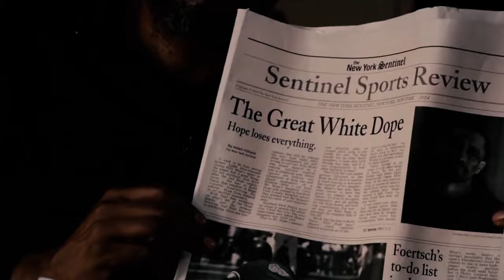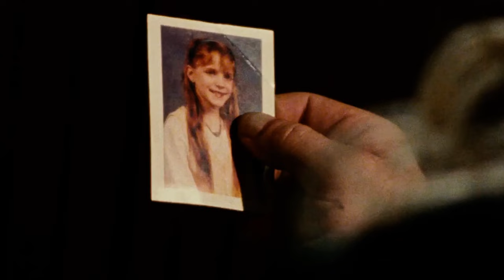Top 10 Greatest Sports Movies of All Time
Join as we count down our picks for the top 10 sports movies of all time. If you want to know the best sport movies you should definitely watch our ranking for the best sport movies of all time! Today let's check out the Top 10 Greatest Sports Movies of All Time...

✅ Check this out:

🔊 Best Soundbar for Movie Night
📺 Best TV for watching movies or streaming shows

You are watching 🎥: Top 10 Greatest Sports Movies of All Time
What other best sports movies did we miss?